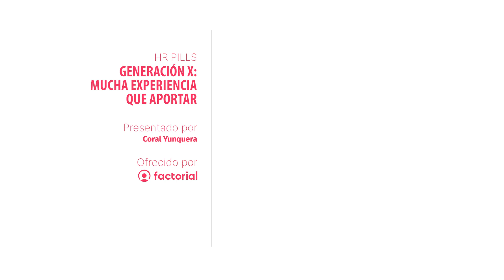El perfil laboral de la Generación X | 💊 HR Pills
¿Cómo son las personas de la generación X en el trabajo? ¿Por qué las necesitas para triunfar?
Esta generación ha vivido a lo largo de su carrera profesional, un sinfín de cambios, y han aprendido a adaptarse a ellos, lo que hace que puedan liderar equipos de todas las generaciones; tanto millennials como boomers. Esta experiencia les ayuda a empatizar con todas las maneras de trabajar y edades.

¡Entérate de todo!👇
00:00 Intro
00:44 La Generación X
01:42 ¿Cómo son en el trabajo?
03:21 ¿Cómo los fidelizamos?
04:34 Conclusión